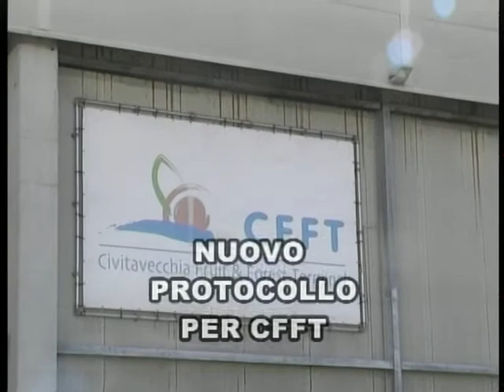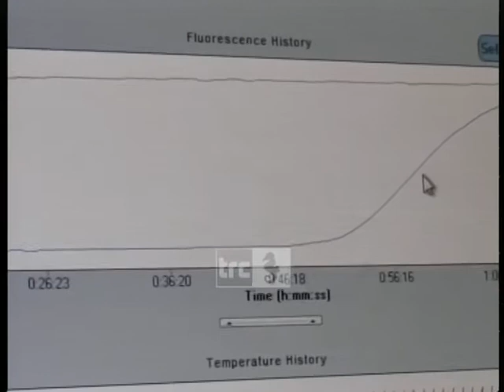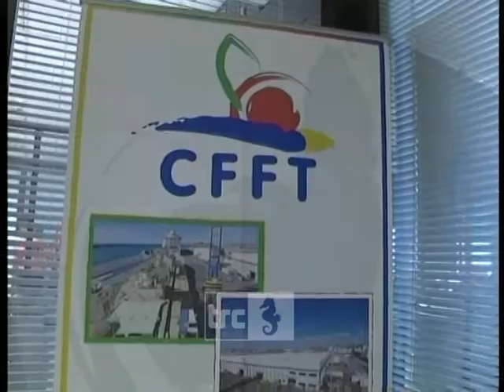Telegiornale della sera 21 maggio 2020